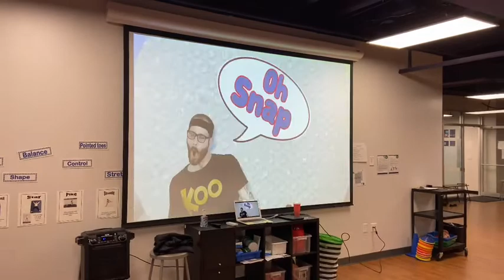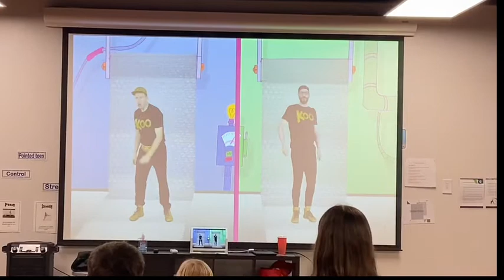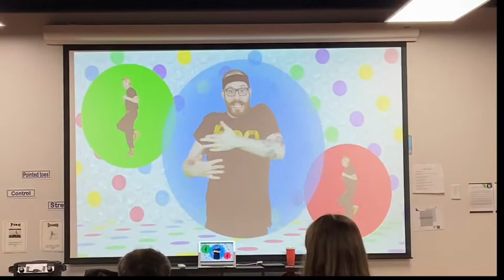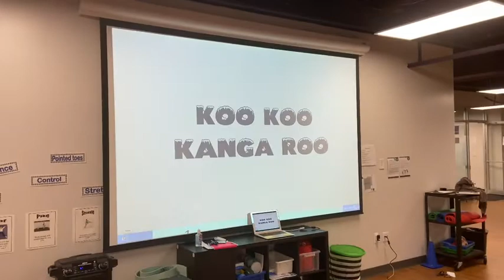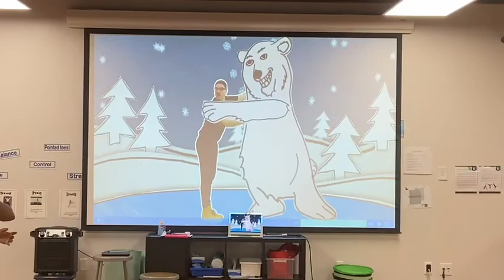Friday 2point6 Dancing and Flexibility